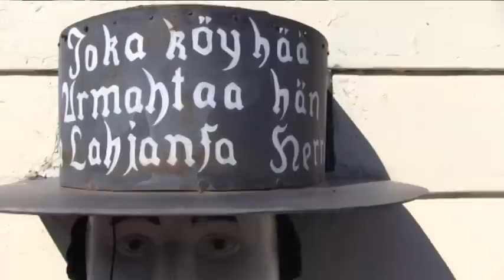Haukiputaan kirkko Haukipudas Church Gammal Fäbodpsalm Från Dalarna iglesia गिरजाघर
The first exercise Pinnacle Studio 14 editing software!

Builder of the church was designed by Matti Honka cruciform church which was ulkoviisteinen. Construction began in spring 1762. Jaakko  Suonperä oversaw the building of the church. The new church was consecrated on Epiphany 1764. The name of the church was Ulrika church.

Church Painter Mikael Toppelius began decorating the church biblical themes in the summer of 1774. Women's side of the paintings are based on the New Testament reports of Jesus' life and paintings of men in half again in the Old Testament themes. The north wall a large painting of The Last Judgement Toppelius made later. Revelation book based on the work was completed in 1779.

The Church on the north wall of the painting Last Judgement is the history of art experts, among esteemed Finnish-largest baroque style composition.

Bell tower wall has been standing a mere thunder-1800 since the mid. As the old man was in such bad condition it was moved in 1986, the Northern Ostrobothnia Museum. In its place was placed in a similar probe, which was prepared in 1984. Old man church hat is a text: "Every poor pardon, he cites gifts the Lord." Haukiputaan feeble old man, is the northernmost.

Ensimmäinen harjoitus Pinnacle Studio 14 editointi ohjelmalla!
Kirkonrakentaja Matti Hongan suunnitteleman ulkoviisteisen ristikirkon rakennustyöt aloitettiin kevättalvella 1762. Kirkko rakennettiin toisen pohjalaisen kirkonrakentajan Jaakko Suonperän johdolla. Uusi kirkko vihittiin käyttöön loppiaisena 1764. Nimekseen kirkko sai Ulrikan kirkko.

Kirkkomaalari Mikael Toppelius aloitti kirkon koristelun raamatullisilla aiheilla kesällä 1774. Naisten puolen maalaukset pohjautuvat Uuden testamentin kertomuksiin Jeesuksen elämästä ja miesten puolen maalaukset taas Vanhan testamentin aiheisiin. Pohjoisseinän suuren maalauksen Viimeinen tuomio Toppelius teki myöhemmin. Johanneksen ilmestyskirjaan perustuva teos valmistui 1779.

Kirkon pohjoisristillä sijaitsevaa viimeistä tuomiota esittävää koko seinän peittävää maalausta on jopa taidehistorian asiantuntijoiden keskuudessa esitetty Suomen merkittävimmäksi barokkityyliseksi sommitelmaksi.

Tapulin seinustalla on seissyt vaivaisukko 1800-luvun puolivälistä lähtien. Vanha ukko siirrettiin huonokuntoisena Pohjois-Pohjanmaan museoon vuonna 1986. Sen tilalle sijoitettiin samannäköinen ukko, joka oli tehty vuonna 1984. Niin uuden kuin vanhankin ukon isossa kirkkohatussa on teksti Joka köyhää armahtaa, hän lainaa lahjansa herralle. Haukiputaan ukko on pohjoisin vaivaisukoista.

خشبية الكنيسة  Дървената църква  עץ הכנסייה  लकड़ी के चर्च  木造教会  ווודאַן קירך  木製教堂  목조 교회  ξύλινη εκκλησία  medinė bažnyčia  дрвена црква  کلیسای چوبی  drewniany kościół  drevený kostolík  โบสถ์ไม้  dřevěný kostelík  ahşap kilise  Дерев'яна церква  Драўляная царква  Деревянная церковь nhà thờ gỗ  литургия

Aikuistubettajat, Hannu Lihavainen, Haukipudas, Oulu, Uleåborg, Suomi, Finland, Skandinavia, Scandinavia, Pohjoismaat, Nordic countries, Eurooppa, Europe,